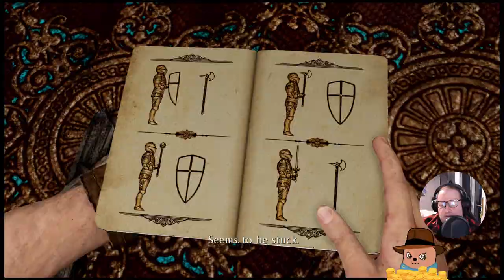Uncharted 3: Drake's Deception - Time to punch the old lady? (Part 2)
Damn I'm inconsistent lately.
Surely we'll get to punch her this time right? Surely?